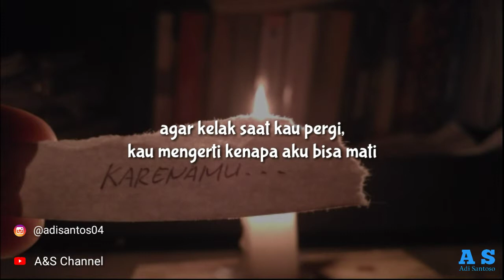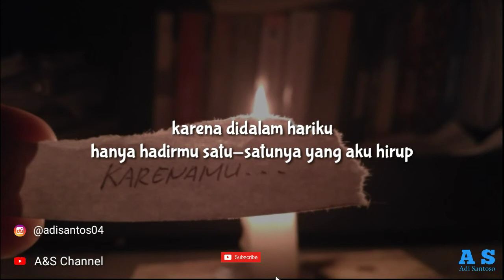Puisi, Sebab Aku Mencintaimu, |Wira Nagara, | musikalisasi puisi, | puisi sedih, | A&S Channel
Mohon maaf apabila terdapat banyak kesalahan dalam video ini, karena masih dalam tahap belajar.

TERIMA KASIH